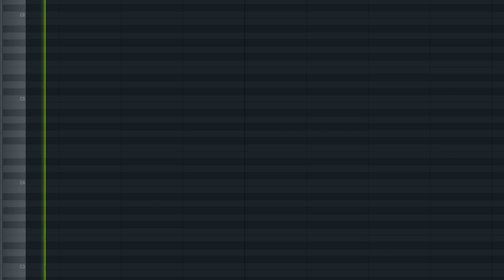FNF vs Zardy Foolhardy Piano Cover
an old classic.